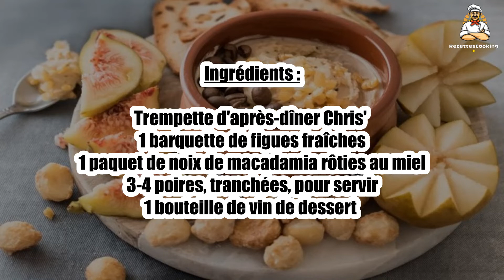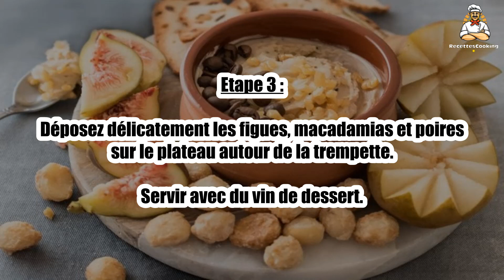Recette : Assiette de crème expresso saveur mascarpone amaretto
Bonjour à tous, aujourd’hui recettescooking.com vous présente la recette suivante : Assiette de crème expresso saveur mascarpone amaretto

Cuisson : - min

Ingrédients :

Trempette d'après-dîner Chris'
1 barquette de figues fraîches
1 paquet de noix de macadamia rôties au miel
3-4 poires, tranchées, pour servir
1 bouteille de vin de dessert

Etape 1 : Placer la trempette au milieu d'un plat.

Etape 2 : Ouvrir le sachet de garniture au caramel et saupoudrer dessus.

Etape 3 : Déposez délicatement les figues, macadamias et poires sur le plateau autour de la trempette. Servir avec du vin de dessert.

00:00 Recette : Assiette de crème expresso saveur mascarpone amaretto
00:20 Informations sur le temps de cuisson
00:32 Ingrédients
00:46 Etape 1 : Assiette de crème expresso saveur mascarpone amaretto
01:00 Etape 2 : Assiette de crème expresso saveur mascarpone amaretto
01:16 Etape 3 : Assiette de crème expresso saveur mascarpone amaretto